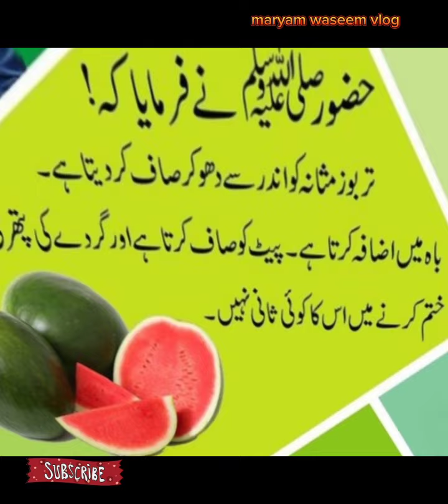Tarbooz ka sharbat | tarbooz ka shake| Tarbooz ka juice banane ka tarika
asslam o alaikum my youtube brothers and sisters
aj me ap k lye layi hun tarbooz ka sharbat Recipe, karachi ka mashoor tarbooz ka sharbat , terbooz ka juice Banane ka tarika ,terbooz fresh juice Recipe,watermelon fresh juice Recipe,summer drinks Recipes , my Recipes,
In Minutes Recipe ,Quick And Easy Breakfast ,Home Cooking Recipes , Tarbooz ka sharbat , tarbooz ka shake,Tarbooz ka juice banane ka tarika,